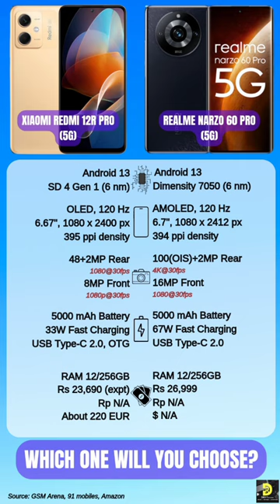Xiaomi Redmi 12R Pro vs Realme Narzo 60 Pro | Quick Comparison